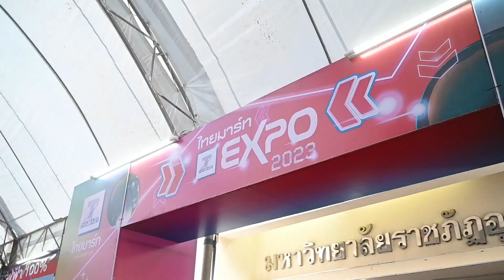ขอบคุณลูกค้า ที่ให้การตอบรับเป็นอย่างดีเครื่องใช้ไฟฟ้า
☎ ไทยมาร์ทสุรสีห์ พิษณุโลก 👉 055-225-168
☎ไทยมาร์ท สำราญรื่น อุตรดิตถ์ 👉 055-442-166
☎ไทยมาร์ท พลัส อุตรดิตถ์ 👉 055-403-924
💬 FB INBOX : m.me/thaimartutt
🌐 เลือกชมสินค้าเพิ่มเติมได้ที่